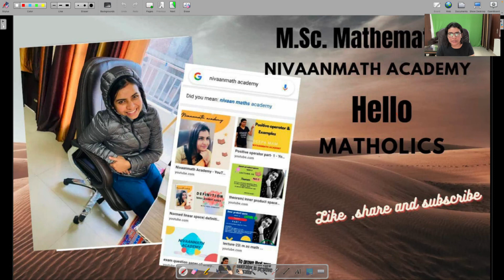L-11|| Isentropic gas flow|| Viscous fluid dynamics||M.Sc.Mathematics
In this topic we are discussing about Isentropic gas flow in viscous fluid dynamics for M.Sc. mathematics students.
 Isentropic gas flow by Deepa Chaudhari